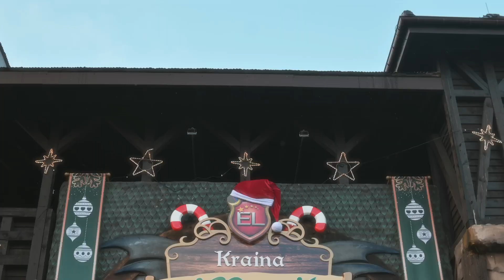Energylandia Winter Kingdom wideo Kamil Olszówka (klasa 3 H/F)